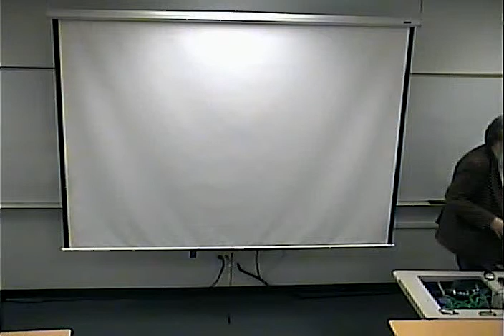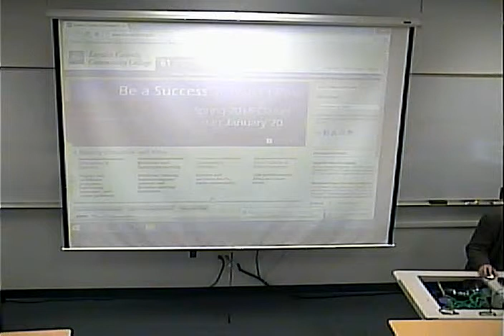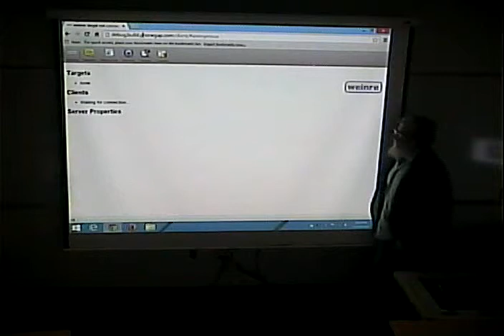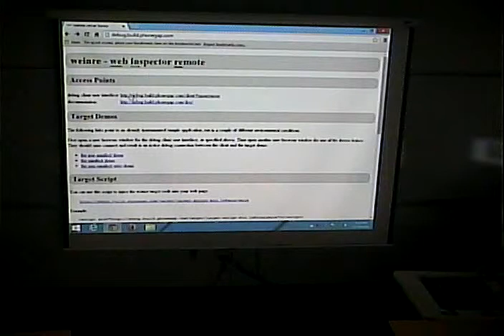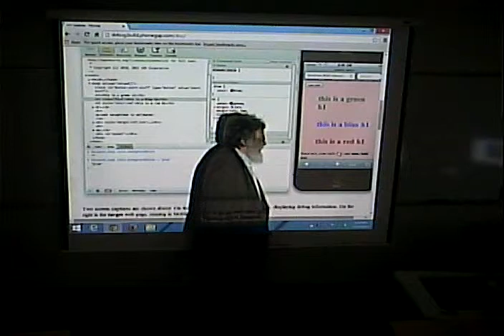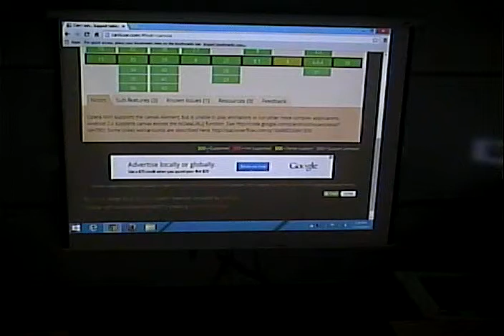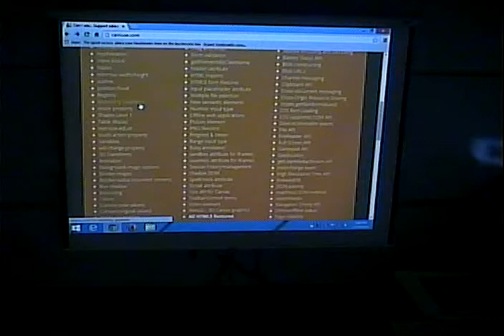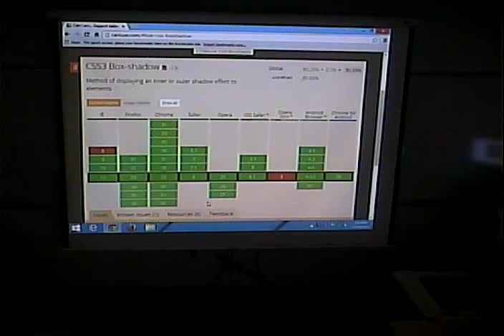CISS268 - Mobile Web Development - Fall 2014 - November 19, 2014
Miscellaneous Mobile Web Development Topics